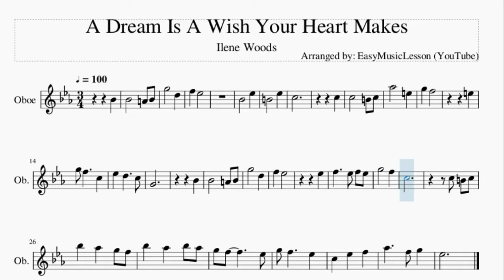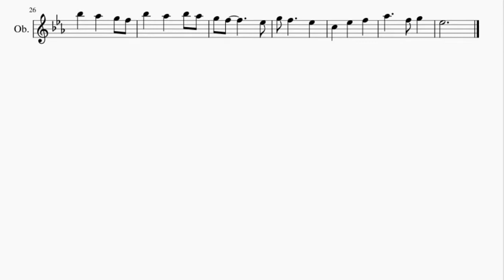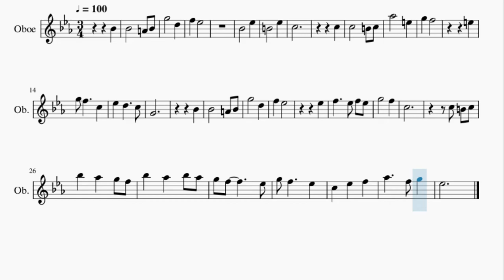Oboe Sheet Music: How to play A Dream Is A Wish Your Heart Makes by Ilene Woods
Here is a sheet music/tab video on the song A Dream Is A Wish Your Heart Makes by Ilene Woods on the oboe. A oboe sheet music arrangement which is transposed to notes that are easily played by oboe, for the song A Dream Is A Wish Your Heart Makes by Ilene Woods.

EasyMusicLesson2 teaches you to play the your favorite instrument, through well-arranged sheet music so that you too can learn how to play A Dream Is A Wish Your Heart Makes by Ilene Woods on the oboe as fast as you can. A oboe sheet music with backing tracks to help your play the song better.

Chords of Oboe arrangement:
Eb Maj   Eb Maj 7   Eb Maj   Eb Maj   G Maj   Ab Maj   F Min
C Dom 7   F Min 7   Bb Dom 7   Eb Maj   Eb Maj   Eb Maj 7   Eb Maj
G Min   Ab Maj   F Min   Ab Min   Eb Maj   F Maj

Melody notes of Oboe:
Bb4 Bb4   A4 Bb4
G5   D5
F5 Eb5
Bb4   Eb5
B4   Eb5
C5
C5
C5   B4 C5
Ab5   E5
G5 F5
E5
G4
Bb4
Bb4   A4 Bb4
G5   D5
F5 Eb5
Eb5
F5   Eb5 F5 Eb5
G5   F5
C5
Ab5   F5 G5
Eb5